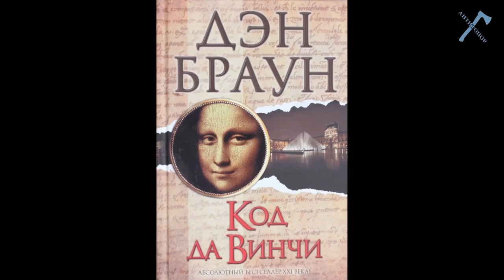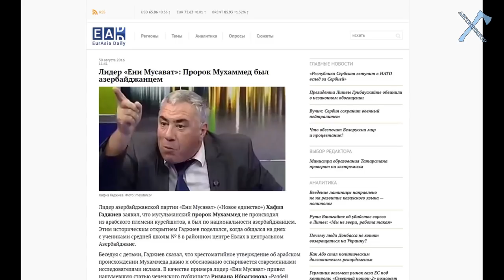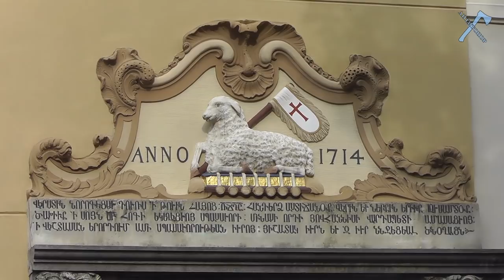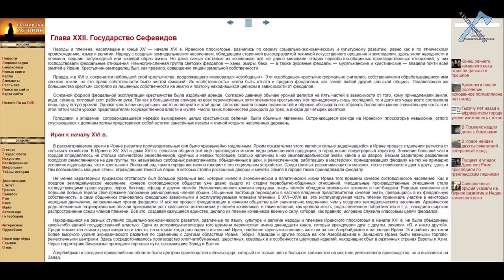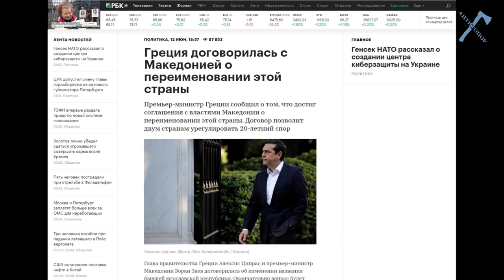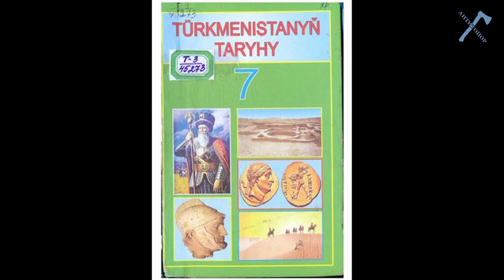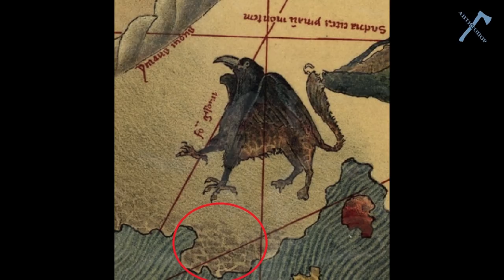Что скрывали Римские Папы от пап азербайджанских?